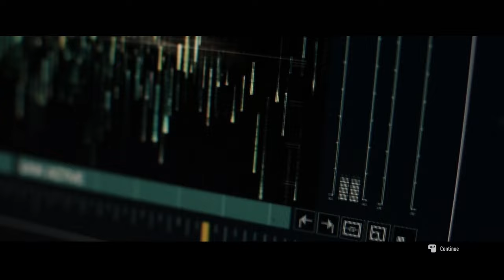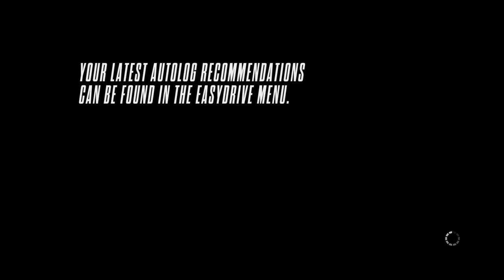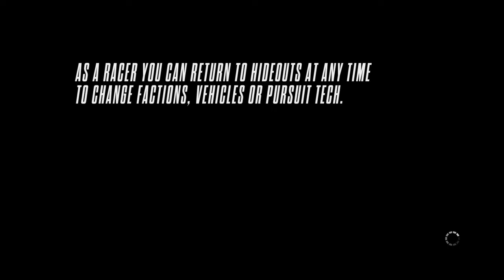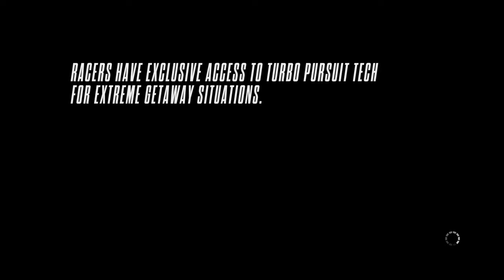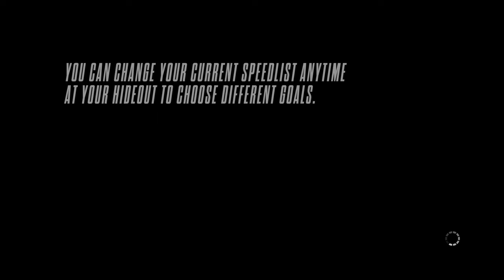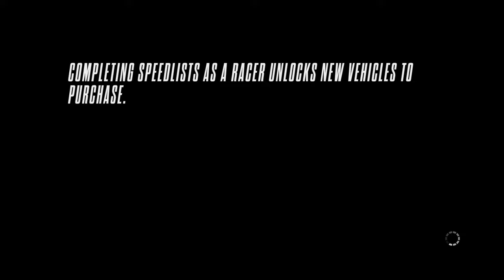Need For Speed RIVALS Walkthrough Part-3 (HINDI + ENGLISH)